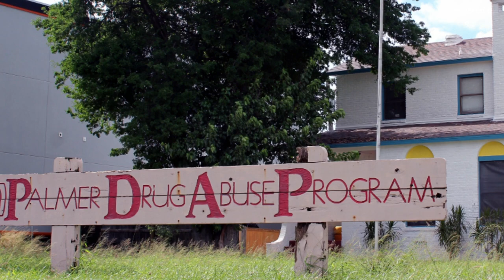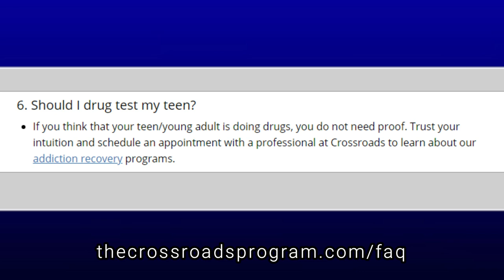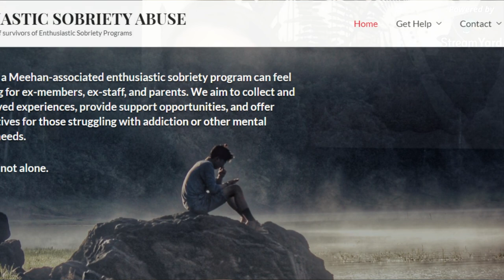Exposing Enthusiastic Sobriety Programs ~ LIZ NICKERSON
LIZ NICKERSON is founder of the support site, Enthusiastic Sobriety Abuse – a resource for those who have experienced abuse in Enthusiastic Sobriety Programs. In 2004, as a sixteen year old, she was sent to one of these facilities.

Today she campaigns and speaks out against these programs, programs that Liz now considers dangerous and cult-like.

MARK from Talk Beliefs hears Liz's story of her two years inside a Enthusiastic Sobriety facility, where prejudices, magical thinking, and bizarre judgments were the order of the day.

LINKS FOR ESA:

Providing resources & support for those who feel they experienced abuse while in an Enthusiastic Sobriety Program